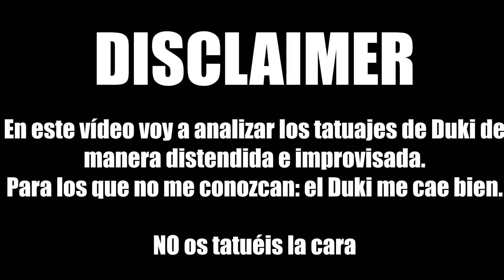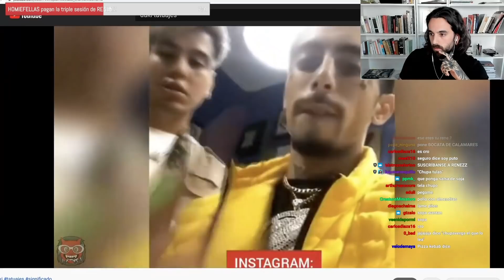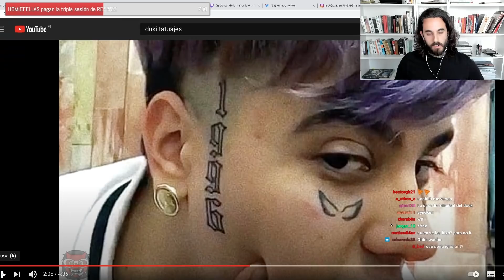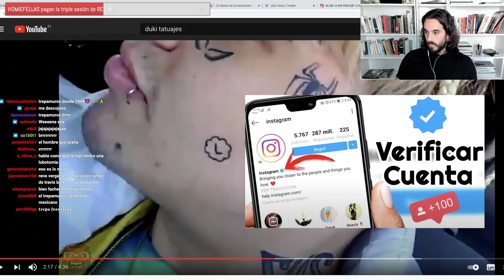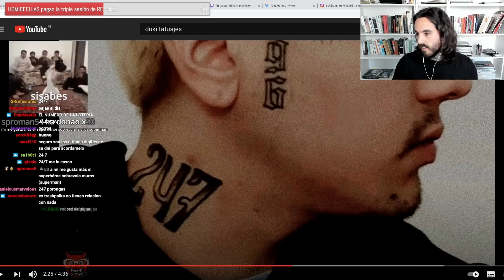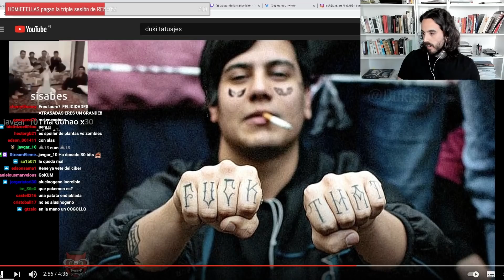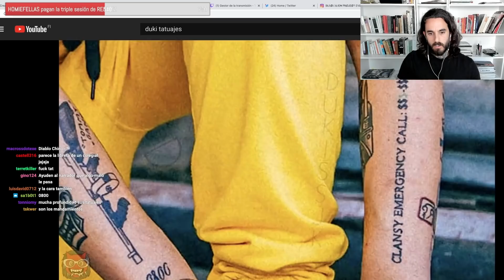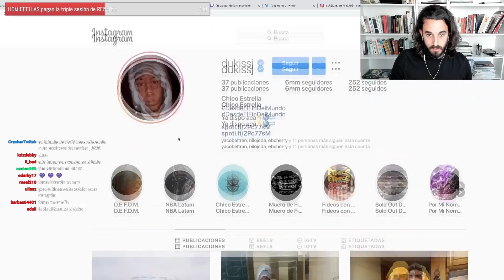¿Por qué DUKI es TAN FACHERO? Analizando sus TATUAJES 😈🤙